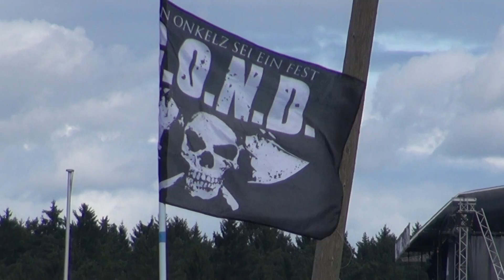GOND 2012 Gond Commando Zeltplatz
Viele liebe Grüße an das Gond-Commando für den super Auftritt auf dem Zeltplatz;-) Gondi